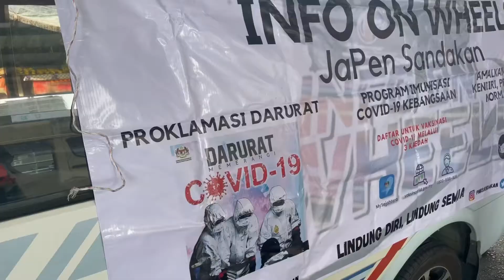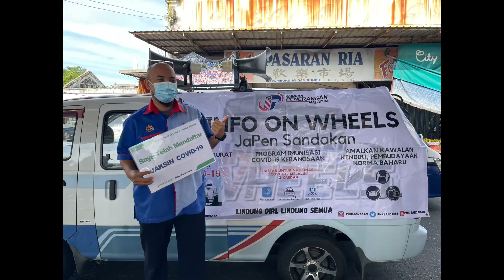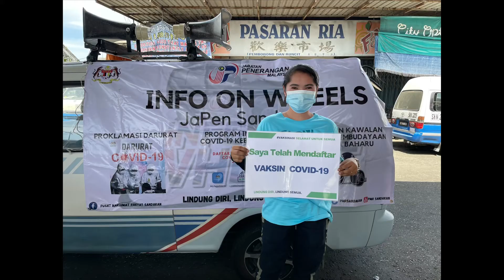IOW Sandakan - Jalan Coastal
Tahniah kepada pemandu bas Sandakan dan juga orang awam kerana telah mendaftarkan diri sebagai penerima vaksin covid-19!